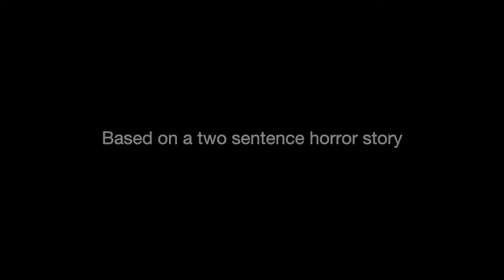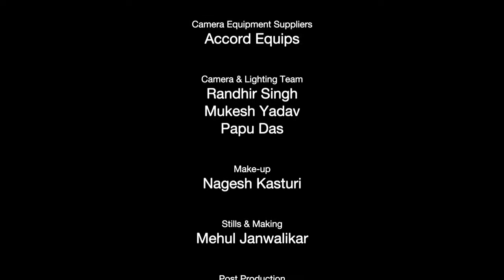Angrey Father And Lovely Daughter | Halloween Special | The Short Cuts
A spooky father-daughter story that will keep you guessing and tease your mind till the very end (and even after!). One afternoon in a suburban Mumbai apartment, a father is shocked to see something in the house.

Watch the end on The Short Cuts to know what happens to the father.

A ChaiKhari Films Production